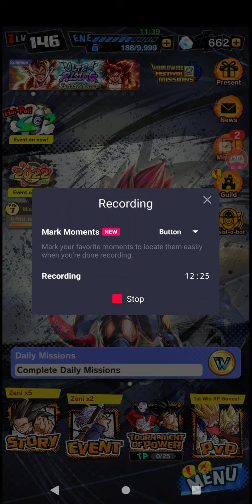Ultra Gogeta playthrough Dragon Ball Legends